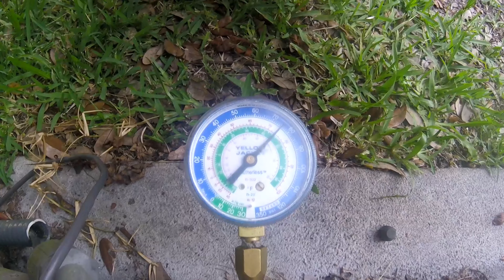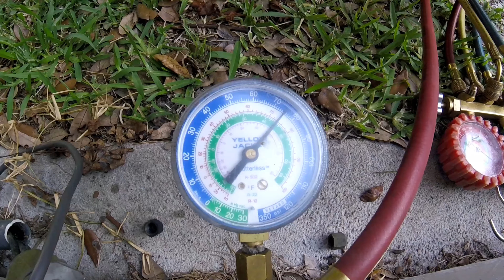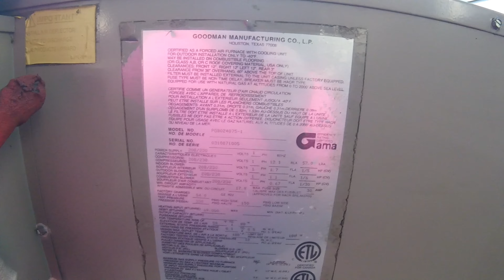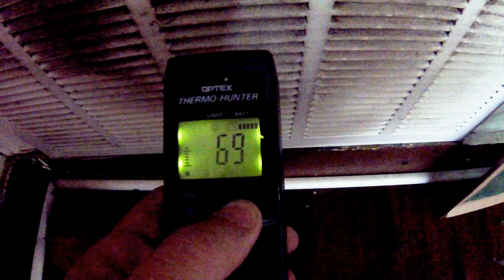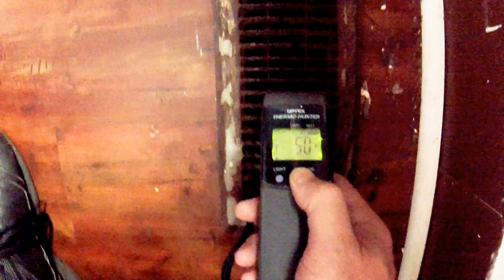Pushing The HVAC System To The Max